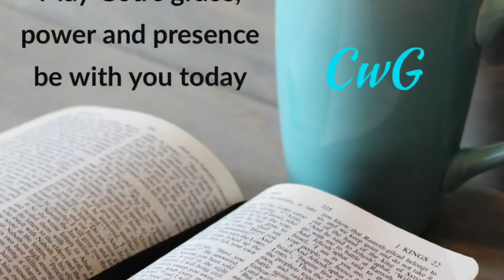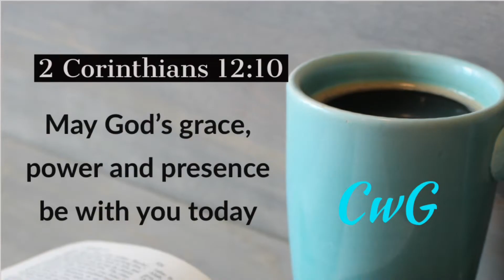3 May 2022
May God’s grace, power and presence be with you today